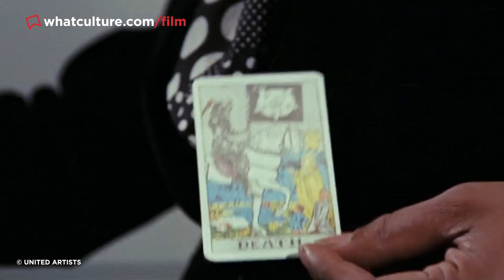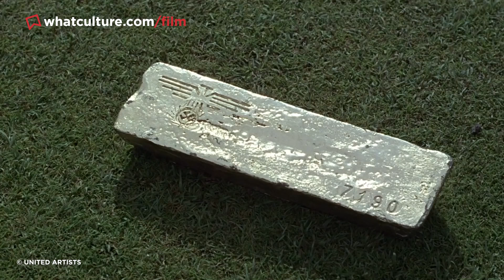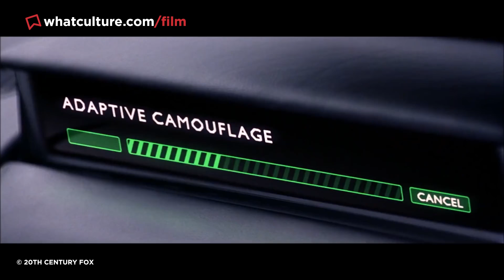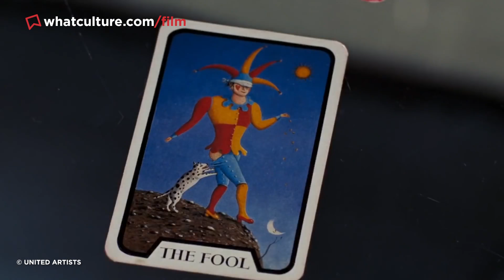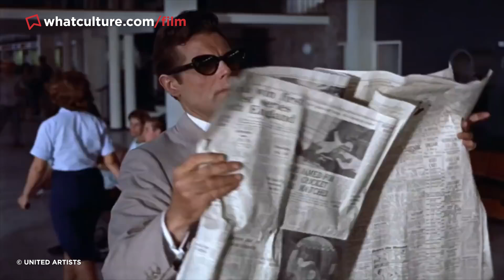10 Most Unusual Demands By James Bond Actors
Roger Moore demanded a body double for running scenes, and you'll never guess why.